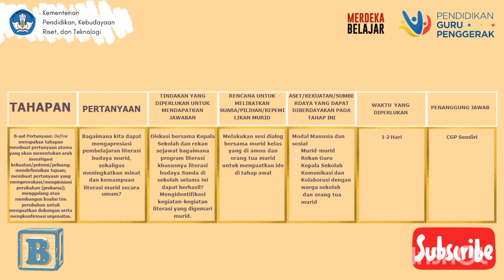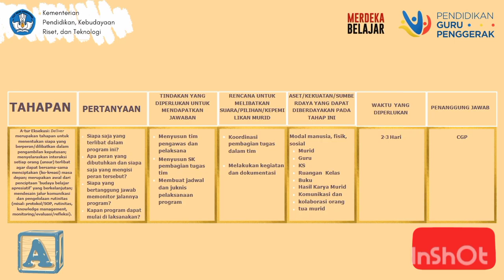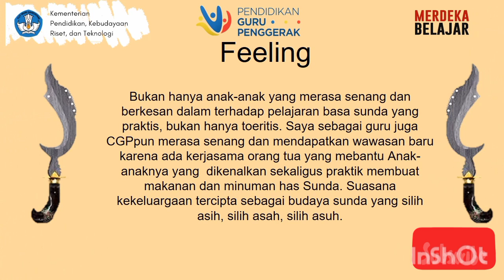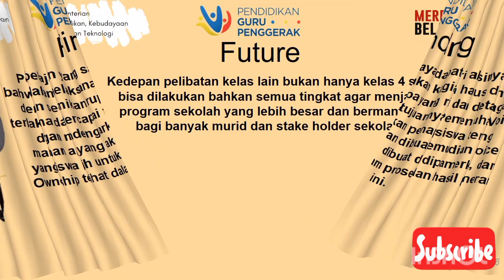Aksi Nyata Modul 3.3 Pengelolaan Program Berdampak Positif pada Murid - Kadaharan & Inuman Sunda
Aksi Nyata CGP Rekognisi Modul 3.3 Pengelolaan Program Berdampak yang Positif pada Murid - Kadaharan & Inuman has Sunda